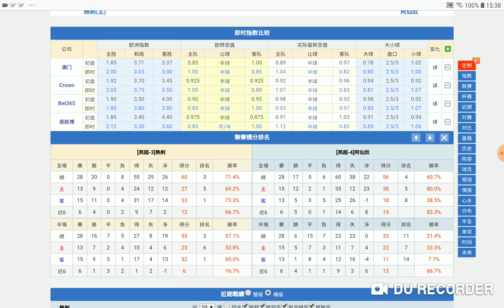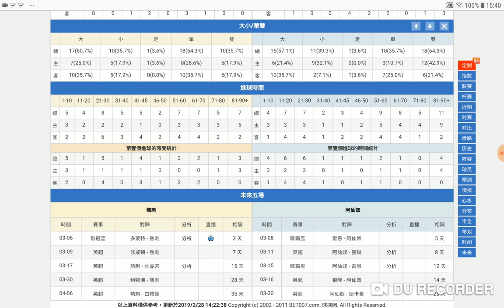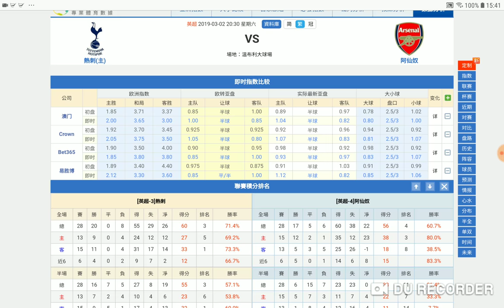熱刺 對 阿仙奴 倫敦打吡 受讓抵買 2019-03-02 周六 獲利專家